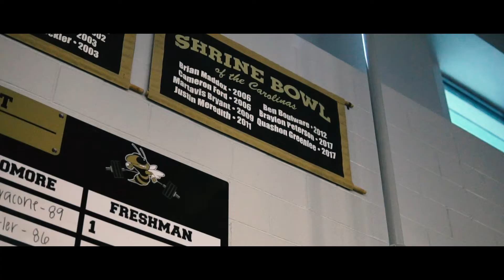Ben Boulware - Hometown (Anderson, SC)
When it gets hard. Remember why you started...